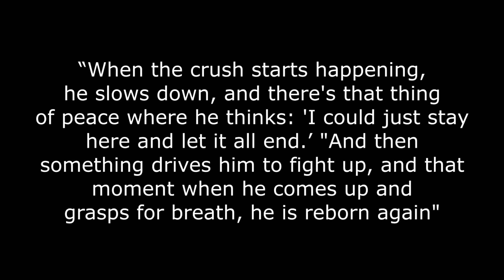JON SNOWS RESURRECTION AND HOW IT CHANGED HIM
+#+STOLEN VIDEO#+#+
im using this video because i really liked it and yeah. please dont comment Stolen video. I KNOW IT IS

game of throne is my new favorite show i just watched all 7 seasons :D